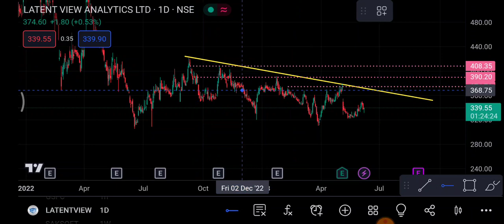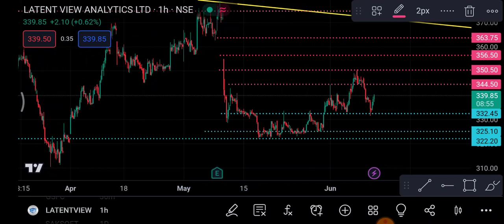Latent view Share 12 June | Latent view Share latest news | Latent View share price today news